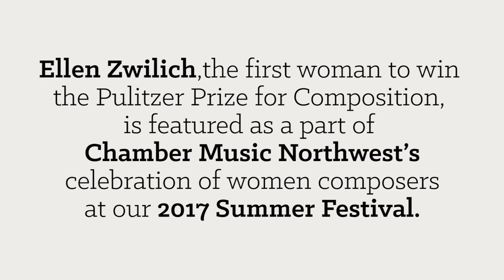Celebrating Women Composers | Ellen Zwilich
Ellen Zwilich, the first woman to win the Pulitzer Prize for Composition, is featured as part of Chamber Music Northwest's celebration of women composers at our 2017 Summer Festival, June 26-July 30.